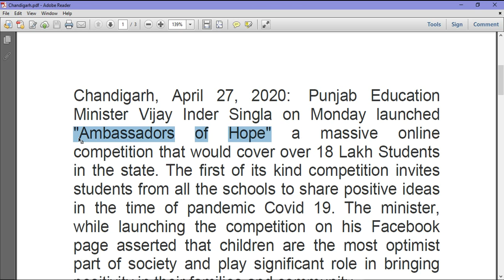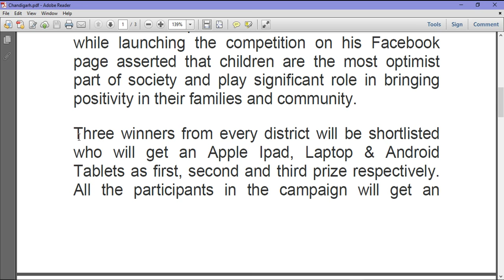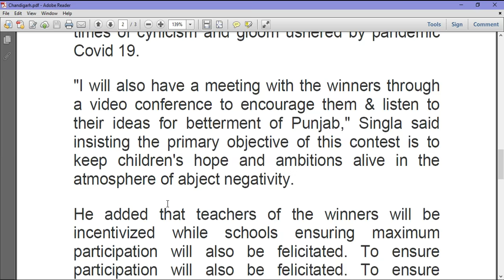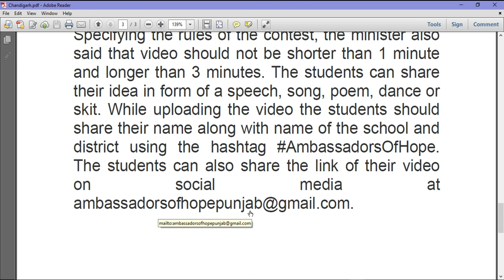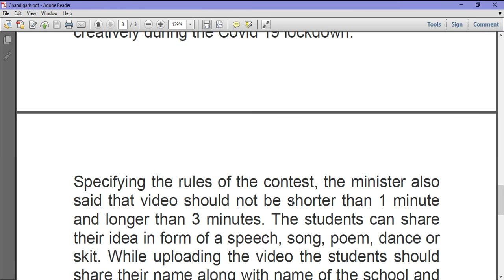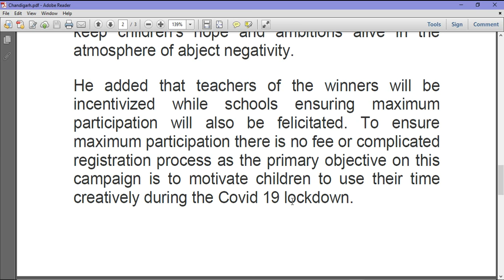AmbassadorOfHope Punjab, Students Online Competition Class I to XII For Students || Apply Online